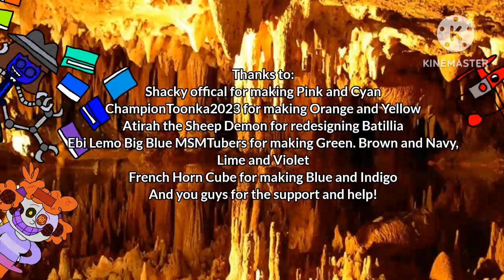My Singing Monsters: World of Raletivity - Silver Caverns: Full Song (First Video of September)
My Singing Monsters: World of Raletivity belongs to Me (Kelson Lopez)
My Singing Monsters belongs to Big Blue Bubble